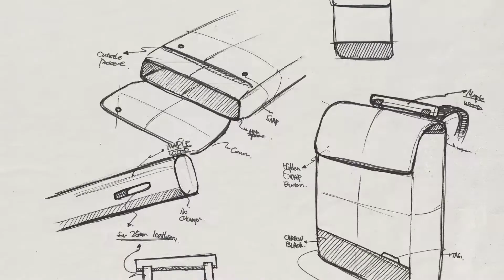RAWROW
장식을 제거하고, 질서가 있는 '디자인'
시간이 지날수록 마음에 드는 '제품'
만만하고 단순한 '브랜드'

주머니에 손 넣기, 모자를 올려쓰기.
가방에 둘러메기, 운동화를 즐겨신기

그것이면 충분합니다.